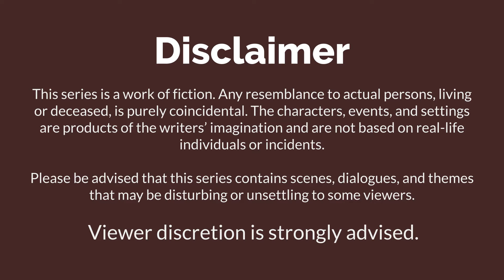Bad nurse part 02 | English Story | Learn English | Animated story | Learn English with Kevin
Bad Nurse is a gripping crime thriller series that follows Charlie, a nurse with a dark secret. While working in a bustling hospital, Charlie leads a double life that puts everyone around her at risk. Prepare for a suspenseful journey that will send chills down your spine.